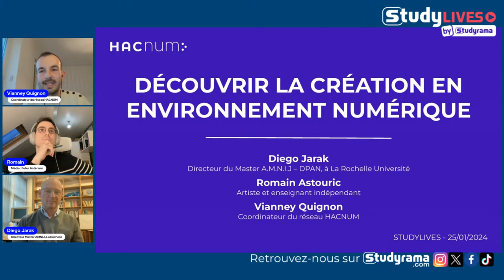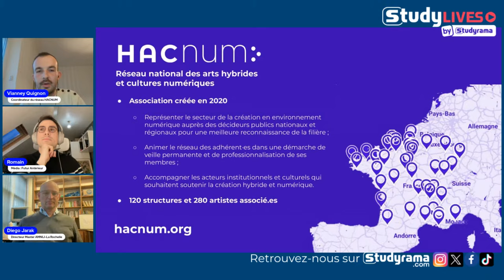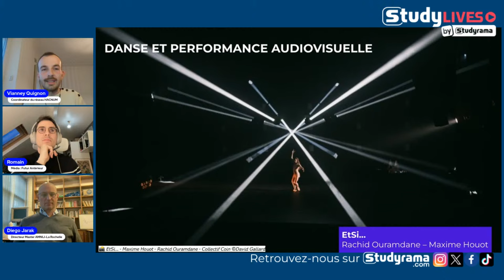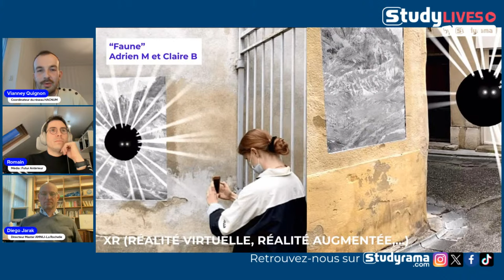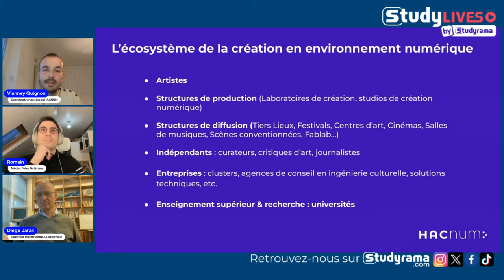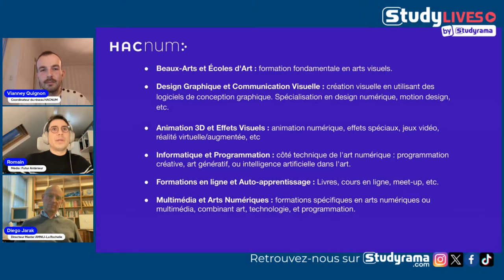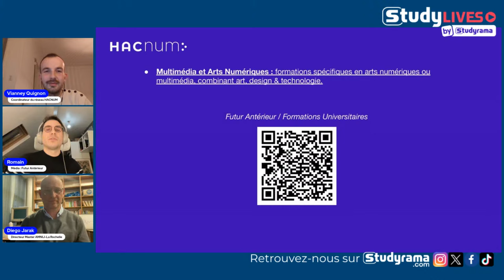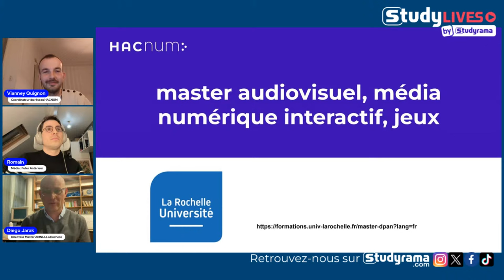Découvrez la création en environnement numérique !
Dans ce StudyLive, Vianney Quignon, Coordinateur d'HACNUM (Réseau national des arts
hybrides et cultures numériques) intervient avec Romain Astouric (artiste ingénieur) et Diego Jarak (Directeur du Master Audiovisuel, média numérique interactif, jeux à La Rochelle Université). Ils vous expliquent ce qu'est la création en environnement numérique et quels en sont les enjeux et dressent également un panorama des formations possibles dans ce domaine.

📚 Bons plans, nouveautés filières et formations, salons d'orientation à retrouver